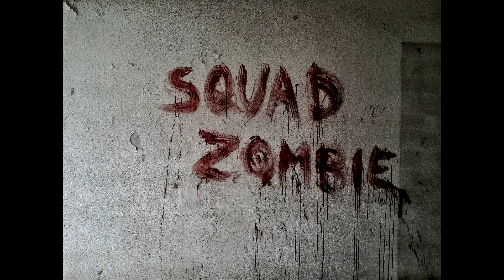Cuartel Militar (lugares abandonados 2016 - Urbex )